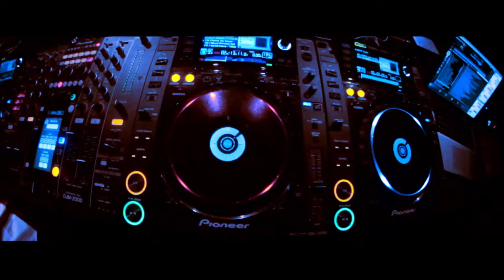Armin van Buuren feat. Ana Criado - I'll Listen (Original Mix) [Music Video] [HD]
★★★[HD Extended Music Video]★★★
2012 Tune of the Year Runner-up
Contains footage from the Official Music Video
All proceeds go to Armada Music